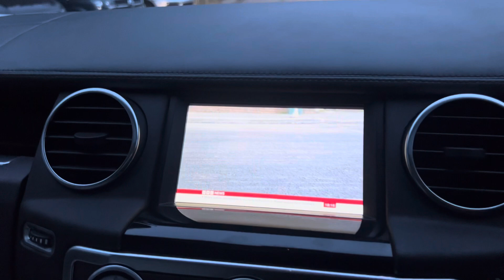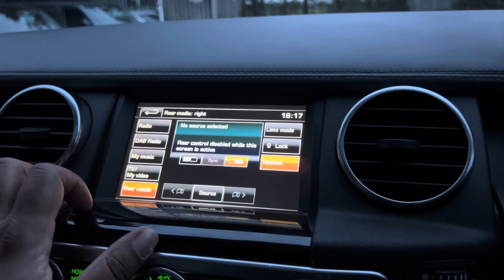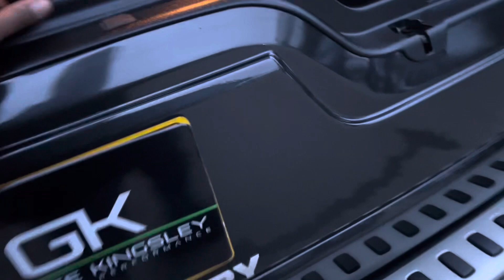2014/64 Land Rover Discovery XXV SDV6 with Rear Entertainment for sale at George Kingsley Colchester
UK HOME DELIVERY AVAILABLE.  WALK AROUND VIDEO AND HIGH RES PHOTOS AT georgekingsley.co.uk - NOT ALL VEHICLES ARE KEPT ON SITE OR MAY BE IN PREPARATION - PLEASE CALL US ON 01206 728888 PRIOR TO VIEWING TO AVOID DISAPPOINTMENT.    Beautifully presented and Rare Discovery XXV - to commemorate 25 years of the Discovery.   Finished in Causeway Grey with Cirrus Windsor Leather Interior.  Specification includes Rear Entertainment System - Rear Headrest Monitors, Pair of Headphones, Digital TV with Freeview.  Panoramic Roof with Electric Sunroof, Heated Wood and Leather Steering Wheel, 20 inch Forged 5 Spoke Alloy Wheels with 4 New Tyres, Windsor Leather on Instrument Binnacle, Top Door rolls and Facia.  Stainless Steel Bumper guard. Luxurious Twist Pile Carpets with XXV detailing.  HSE Specification including Heated Front & Rear Seats, Blind Spot Warning, Cruise Control, Heated Windscreen, Sat Nav, Meridian Sound System, DAB Digital Radio, Bluetooth with Audio Streaming, Electric Seats and Steering Column with Memory Function, USB Connectivity, Full Keyless, 2 keys.  Full Service History with Land Rover Online printout showing 7 entries, all carried out at Guy Salmon Landrover and Green Oval Land Rover specialists in Kent. 15k, 24k, 32k, 40k, 44k, 46k, 51k & 55k. Just had a new MOT, Healthcheck and Full Valet all done prior to sale. Call us to discuss delivery anywhere in the UK on this vehicle. AUTOGLYM LIFESHINE DEALER - Ask About having this product applied to your vehicle. Have a look at reviews on Google and our website to read more about us and the service we offer our clients. Follow our Facebook/Instagram pages for stock updates. All our videos are on our YouTube channel. This vehicle is HPI Checked. WarrantyWise Warranty Upgrades for 6,12,24 or 36 Months available. UK Nationwide Delivery Available. Finance Specialist - We have over 20 lenders available for all circumstances and may beat your banks quote. FINANCE & DRIVE AWAY ON THE DAY. Nice Part Exchanges Considered. - Prestige & Performance Specialist - AWARD WINNING DEALER - BEST CUSTOMER CARE 2017. All Transactions subject to a £149 transaction fee.